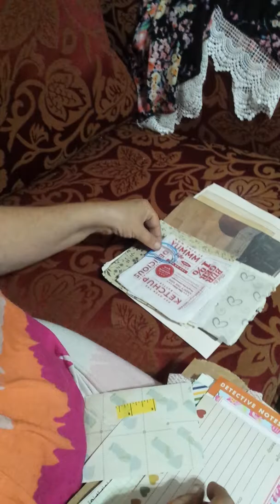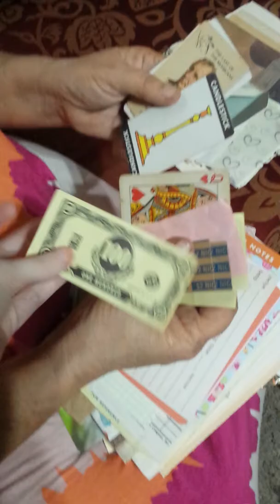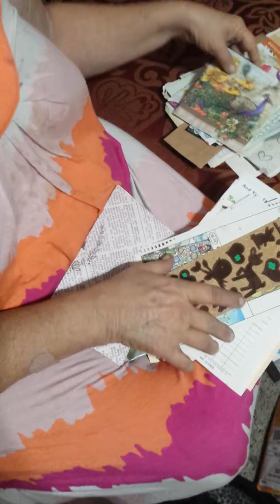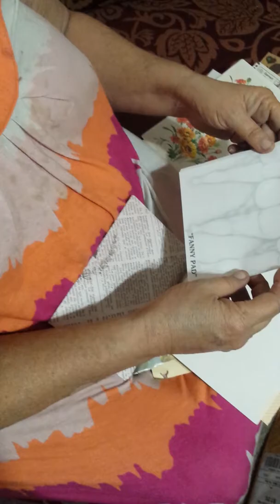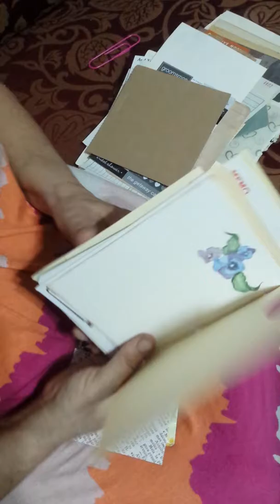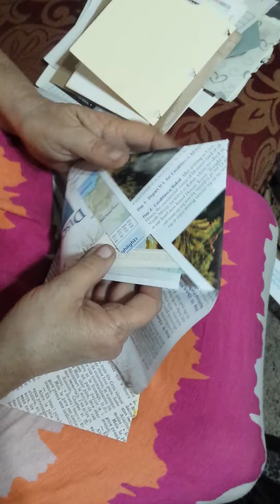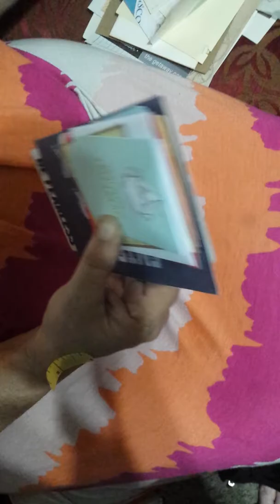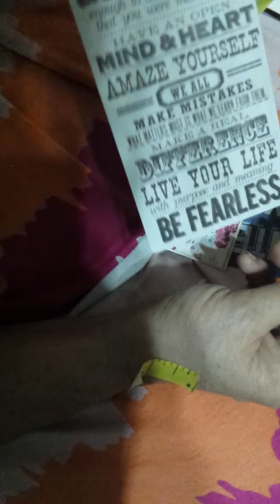Mystery RAK from Oklahoma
Drop me a line if you want !
Holly McGee
503 E. Nifong
Columbia mo, 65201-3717 DISCLAIMER: in order to be compliant with new FTC COPPA rules ... I am asking that all children age 14 and under who are viewing this channel please turn it off NOW!
Also I do NOT have any control over any ads or third party ads placed on my page at all! The  savvy crafter